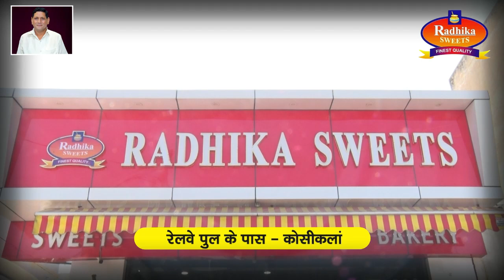संभल एमपी जियाउर रहमान बर्क भाजपा सरकार पर जमकर बरसे